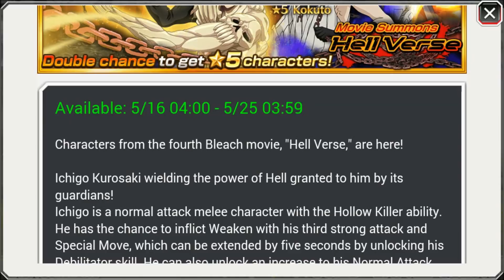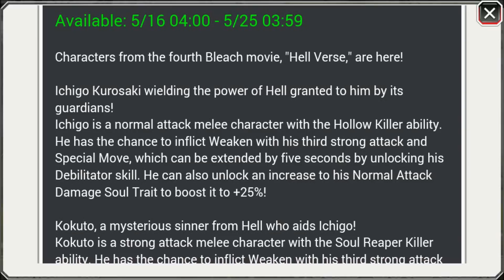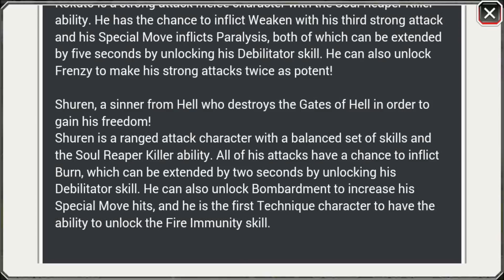Novos personagens de filme e seus status! (Bleach Brave Souls notícias)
Bem, fomos pegos de surpresa, os novos personagens de filmes foram anunciados como esperávamos, mas são do filme 4 e não do filme 3! Até afora eu não entendi porque a klab fez isso mas enfim, o ichigo que muita gente aguradava está chegando, e para mim, uma oportunidade a mais de poupar orbs, já que nenhum deles realmente me interessa muito. Veja quem são estes personagens e seus status neste vídeo!